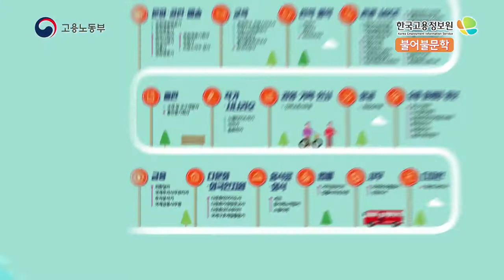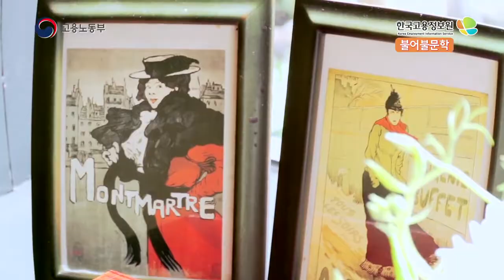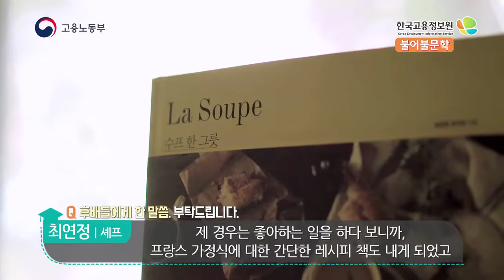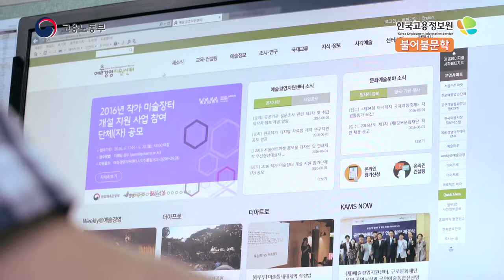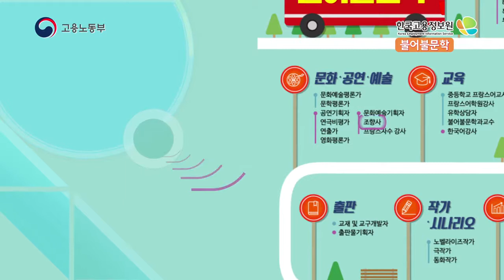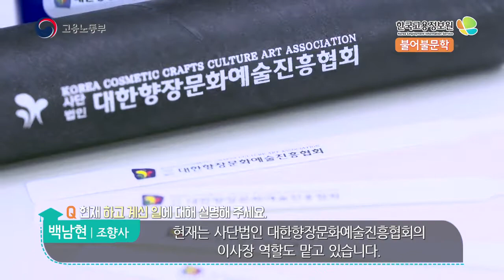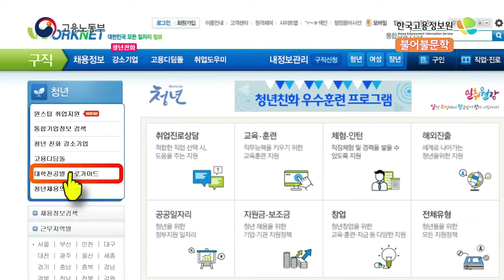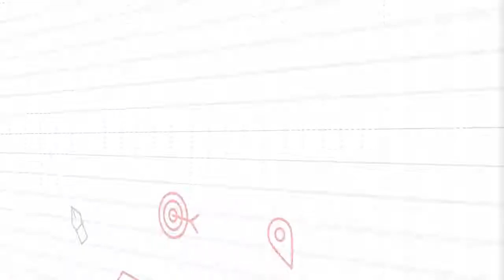대학전공별진로가이드(별별전공,별별직업)_불어불문학